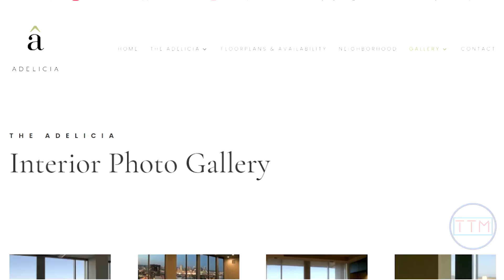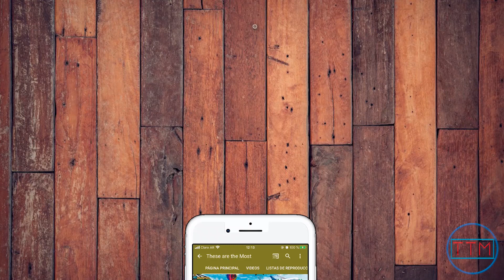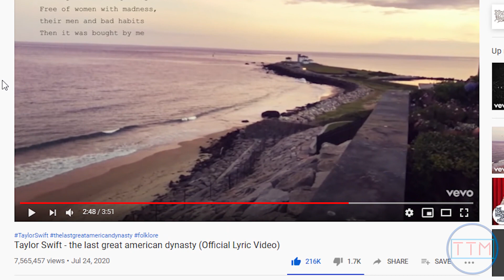TOP 7 LUXURIOUS SWIFT PROPERTIES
From country sweetheart to princess of pop, Swift’s career is as impressive as her real estate collection.
For each phase of Taylor's image there's a property that goes with it.
Currently, the singer's net worth is valued in $360 million dollars, of which 81 are invested in properties all around the US.
Rumor has it, over the past years she's been looking to expand her portfolio to London, home of her boyfriend Joe Alwyn.
I’m Sofía Amaro, and today we’ll take a peek
at the seven most luxurious properties owned by Taylor Swift.